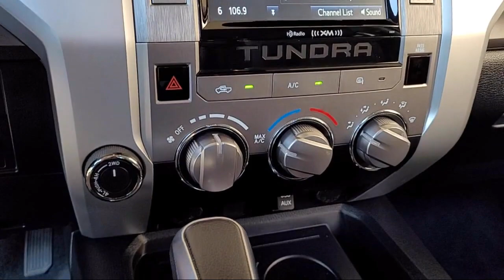2018 Toyota Tundra Double Cab Napa Vallejo Fairfield Petaluma Santa Rosa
2018 Toyota Tundra Double Cab Stock Number: TA8929A Vin:5TFUY5F1XJX727663.